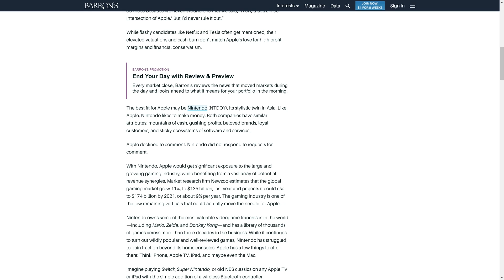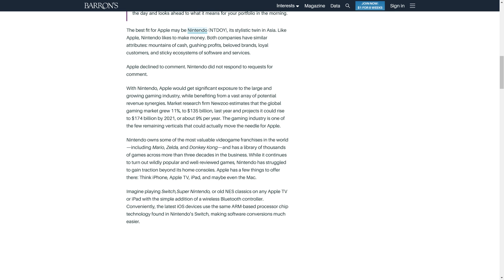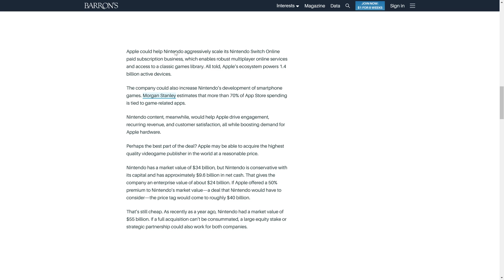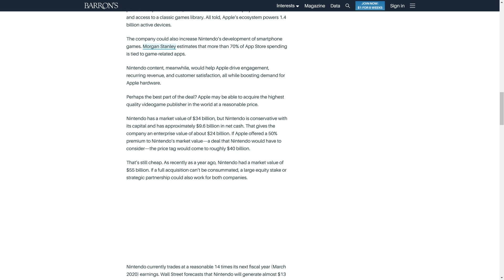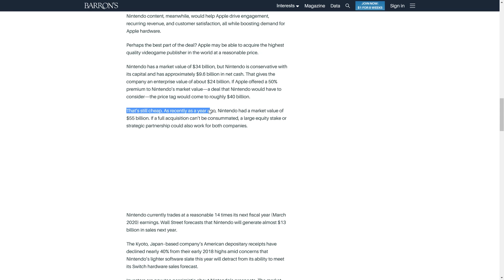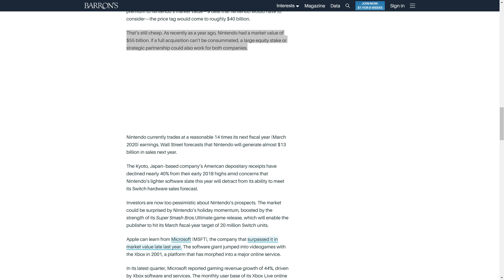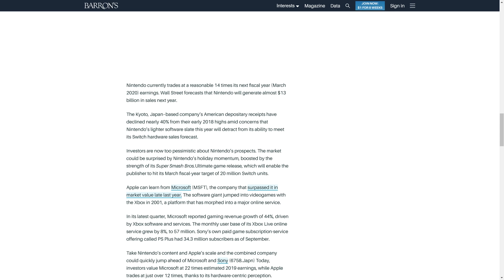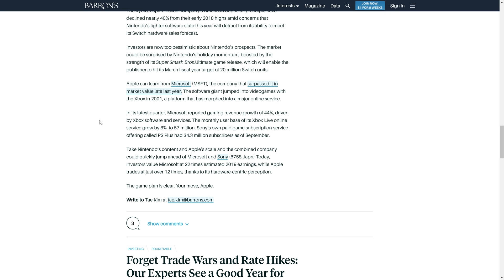Outlet Says Apple Should Buy Nintendo for Future Gains